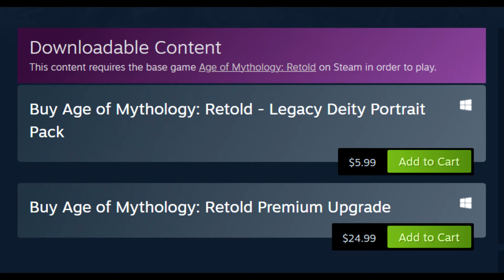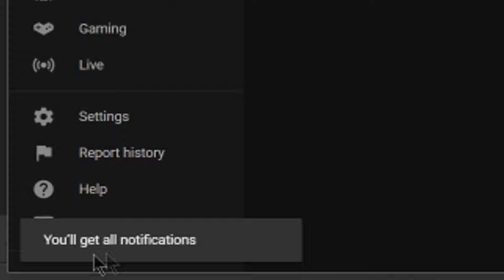One of the Most RIDICULOUS Pieces of STEAM DLC EVER - Charging Money FOR JPEGS!!!!